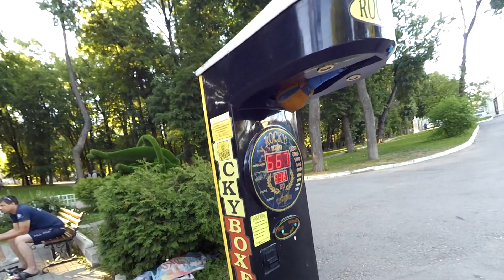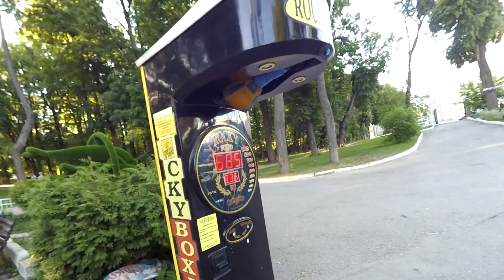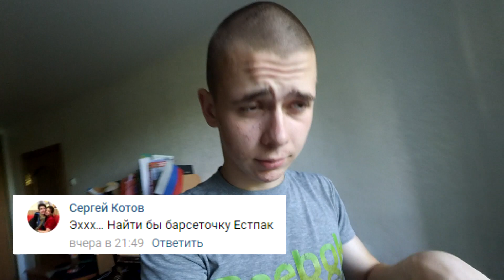VLOG.Продал Свои Munchen.Тренировки.